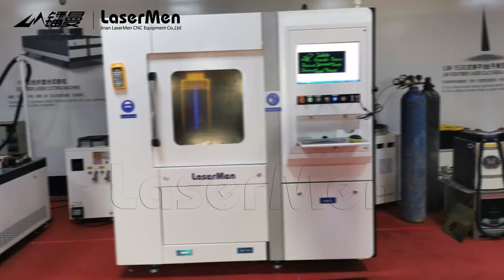[LaserMen] Micro processing High precision fiber laser cutting machine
LM-6080P High precision fiber laser cutting machine for micro cutting
Fiona Chen
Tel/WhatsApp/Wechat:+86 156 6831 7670